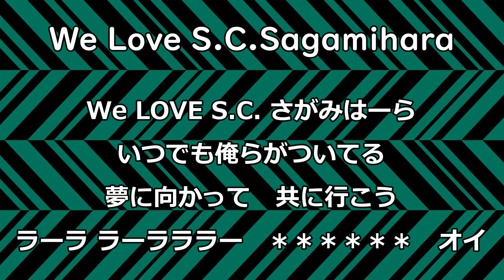We Love S.C.Sagamihara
We Love S.C.さがみはーら
いつでも俺らがついてる
夢に向かって 共に行こう
ラーラ ラーラララー ＊＊＊＊＊＊ オイ